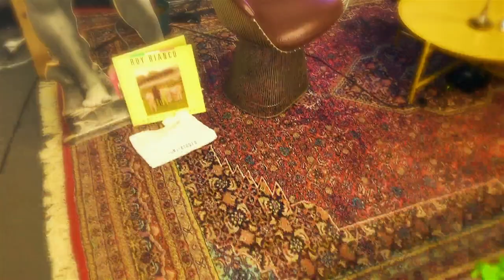Carbonara à la Roy | Dolce Vita TV | Roy Bianco & Die Abbrunzati Boys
Die erste Ausgabe unseren neuen Rubrik »La Cucina Amore«! Heute mit einem Klassiker der italienischen Feinschmeckerküche: Der Pasta Carbonara, die leider viel zu häufig falsch zubereitet wird. Woher das Gericht eigentlich stammt, warum neben dem Herd nie eine Flasche Vino fehlen darf und was das alles mit plattentektonischen Verschiebungen zu tun hat, erfahrt ihr im Video. Ohne natürlich das perfekte Rezept für die Carbonara zu vergessen! Buon Appetito!

Das neue Album »KULT« ab jetzt überall erhältlich. Hier hören & bestellen

DIE KOLLEKTION DER STARS 🌹
Hol dir unseren Merch, Vinyl, Kassetten uvm. bei uns im Shop

05.04. SIEGEN
06.04. DÜSSELDORF
07.04. BIELEFELD
09.04. BREMEN
11.04. FLENSBURG
13.04. BRAUNSCHWEIG
14.04. GÖTTINGEN
15.04. WÜRZBURG
26.04. REGENSBURG
27.04. INNSBRUCK
28.04. ULM
29.04. SAARBRÜCKEN
30.04. FREIBURG

»Dolce Vita TV« ist eine Produktion von Roy Bianco & Die Abbrunzati Boys. Spezieller Dank gilt unserem Team hinter den Kulissen, allen voran Pegelschorsch, Fotofips & Domenico! ♥